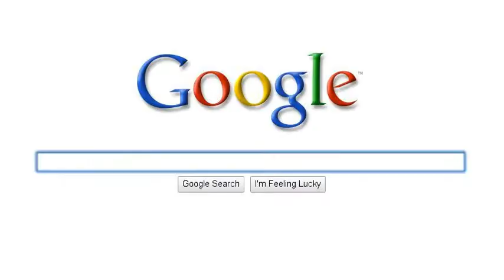Burrowdizzystudios AD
It's just an add, don't get fizzed up.